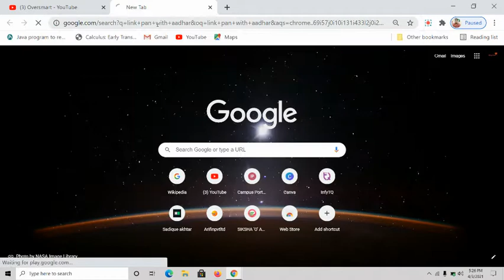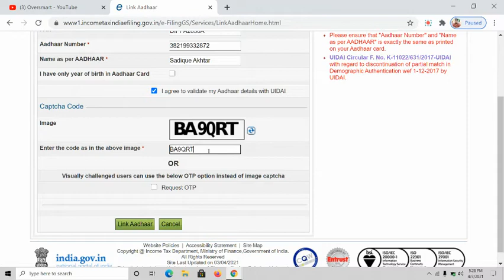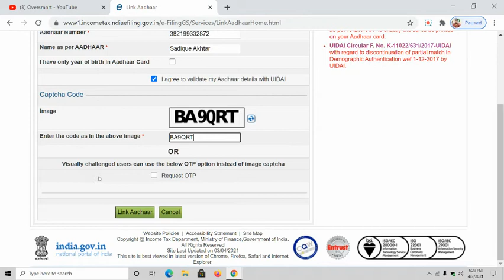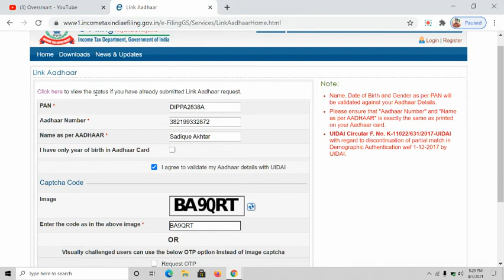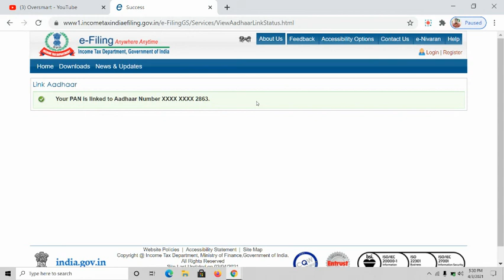How to link PAN Card to AADHAR CARD easy steps |Do at home procedure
Hi friends,
in this video i have explained easy steps how to link aadhar with PAN.

Last date to link aadhar with pan has been extended from 31st march,2021 to june 30,2021.